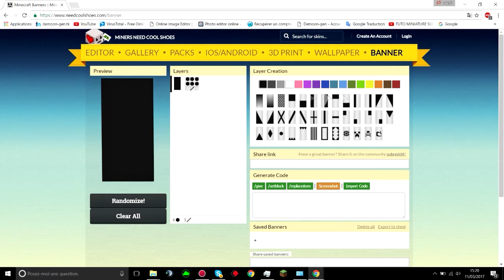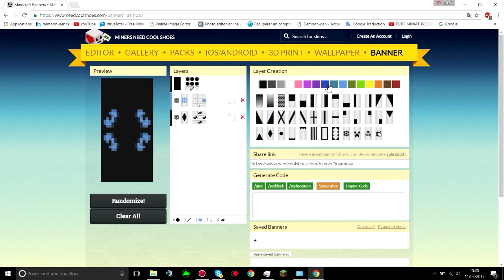Top 5 Optifine Cape Design #1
TexturePack :
IGN: Lekyy
Thanks for 232subs :D

pvp PVP PvP pack packs Packs Pack resource ressource Ressource Resource release Release 16 16x 16x16 32 32x 32x32 64 64x 64x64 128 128x 128x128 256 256x 256x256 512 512x 512x512 minecraft Minecraft présentation best ever comment ne pas laguer sur sword sexy swords low fire green yellow red blue schmockyyy popigames stimpy stimpay jokerkilleur echo combo wombo minecraft serveur faction fr planete pvp ghostengine melanx06 spoke_pvp pinkapple 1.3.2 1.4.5 bukkit tnt sécurisée farm tuto whitelist how to comment let's play mods callofduty cod mw3 blackops map ep 1 aventure maison construction hungergames ctf crack cracké vidéo francais drole multi multijoueur zombie bug deco diamand episode guide redstone parodie parody piege survie survival nodus cheat glitch troll n dimension s2 deco interieur en francais enderdragon endersnow explosion nucléaire enderman enclume enchantement explosion en ligne ender fantasio frigiel fallen kingdom fail film gratuit guide guerre guide pour bien débuter gratuit dur pc guzz et porto gameplay gotago herobrine halloween harry potter hotel house installer un mod idée de construction yop à la vanille in real life invention invasion irl jean kevin jeu jeux olympiques jeux jurassic park je me give jardin jungle cube jump koh lanta kingdom le film le guide la cité des sables le guide pour bienpour les ewoks timelapsetélécharger gratuit trampoline usine usine a diamant un gars une chèvre usine a super hostile ctm ctf race for wool vechs vechz coop
tener mejor ping minecraft / no kb / high reach / how to take no kb / comment avoir 0 kb sur minecraft / vitapvp / ctlserv / 0 kb / jokerkilleur / mushway Stimpy & Verzide & KaffWorld & SplashWear .